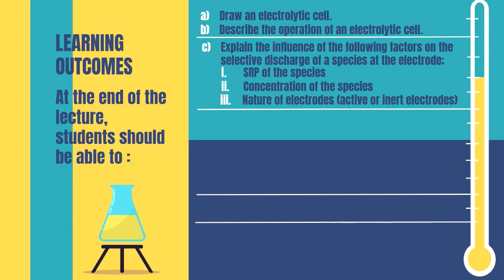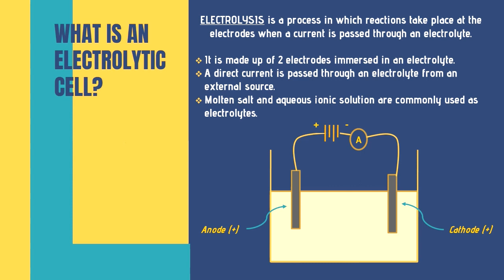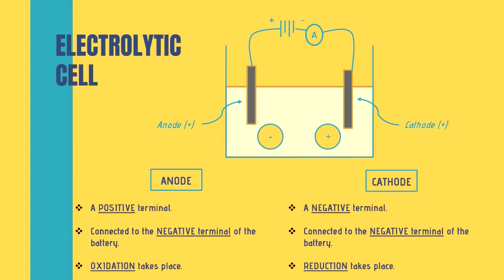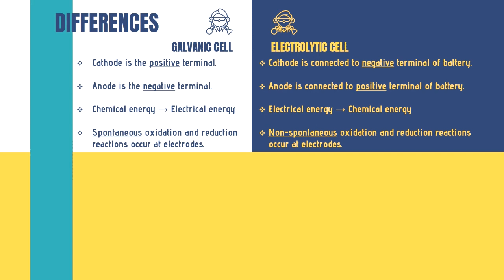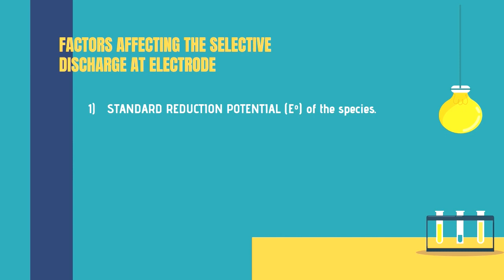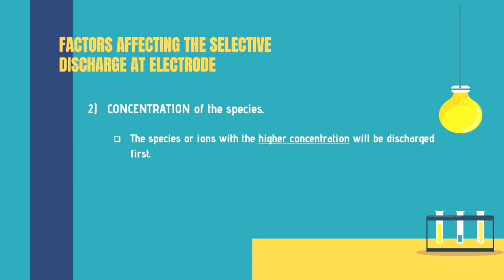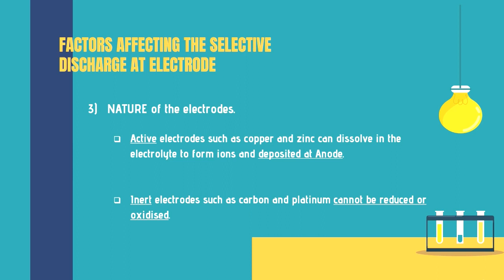3.3 Electrolytic Cell Part 1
3.3 Electrolytic Cell Part 1
Chapter 3.0 Electrochemistry